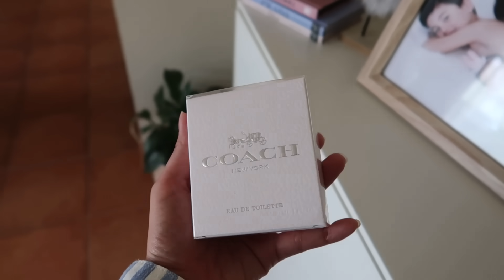YEAR END SCHOOL PARTY AND OUR LAST YEAR HERE | HUMATAW SI ZACH AT HOLLY